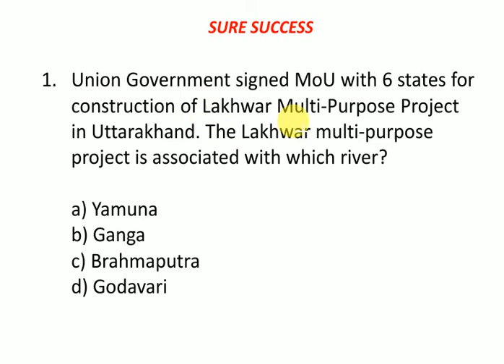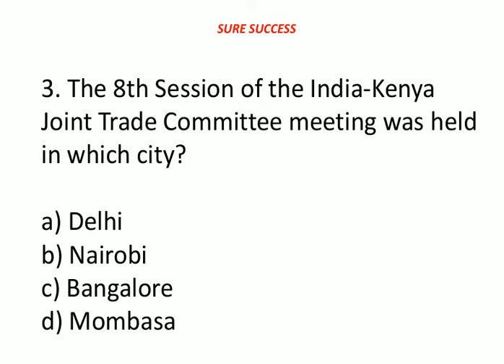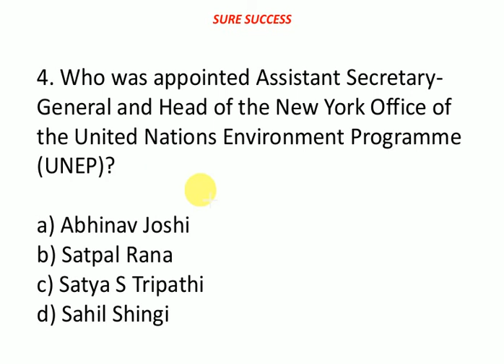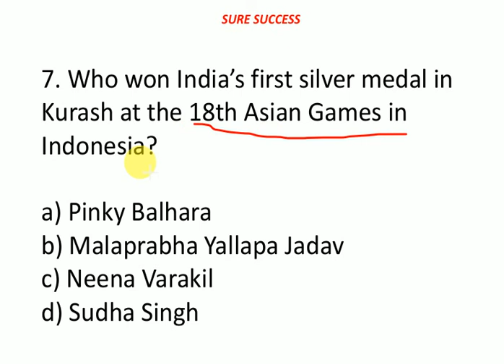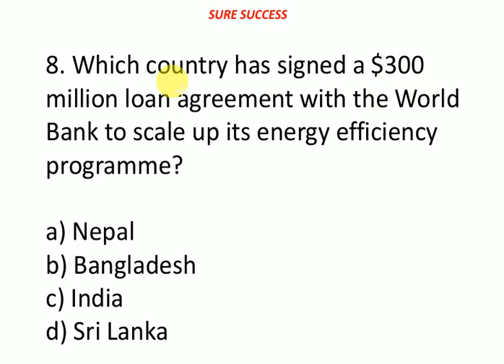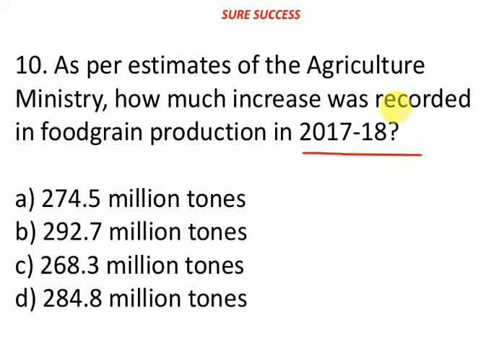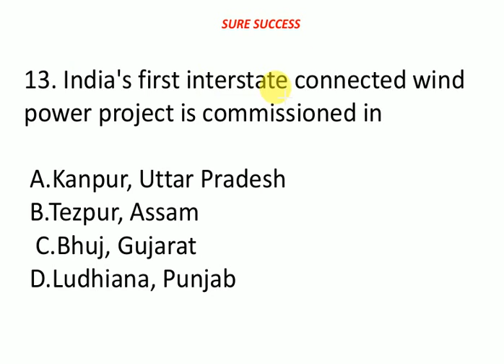29 August 2018 Current Affair, GK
August 2018 Current Affair